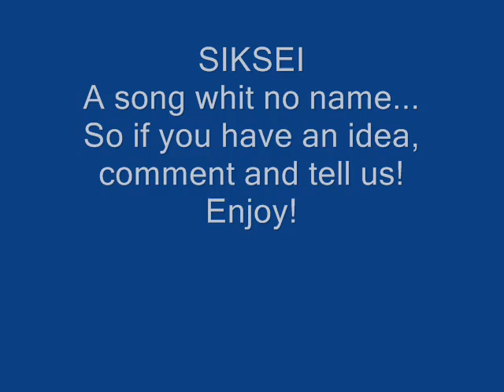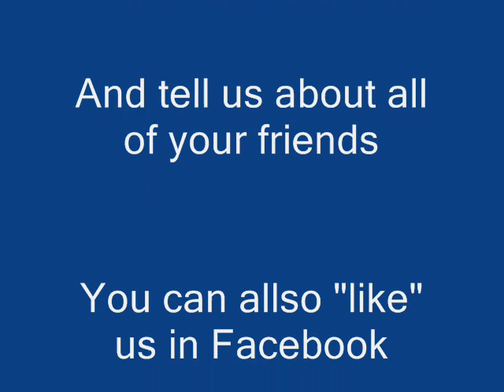Siksei - Paska the third edition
Our first own song!
Please comment and tell if you liked or disliked, and tell us what we should do better!
More songs will soon arrive here in youtube :D